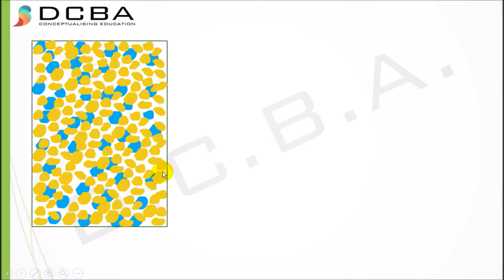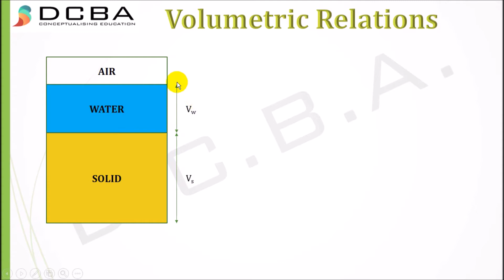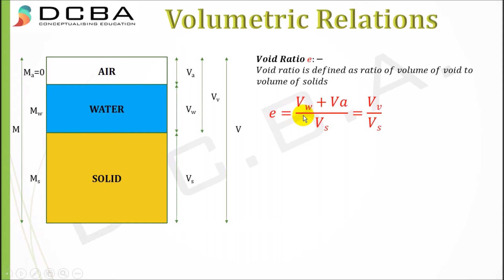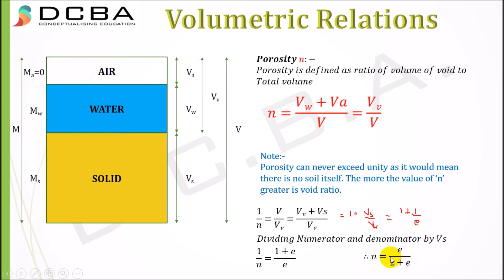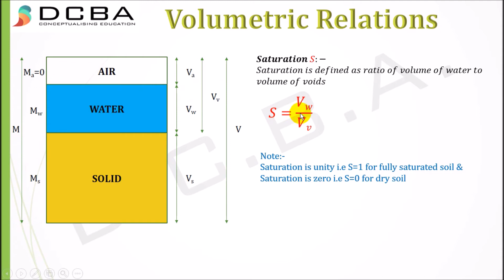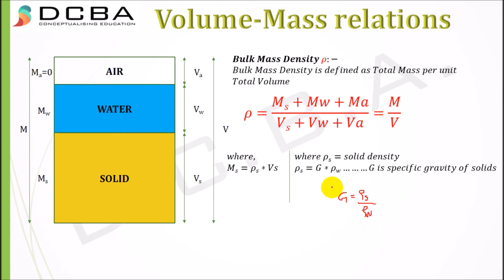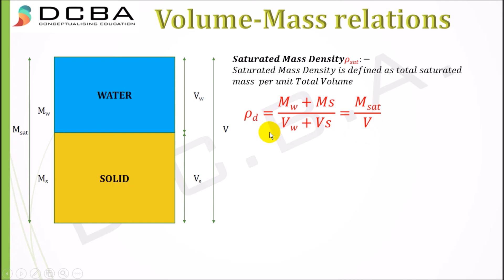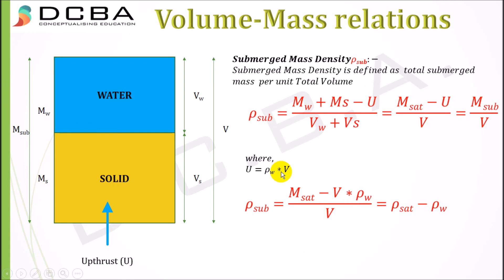Lecture 1 GATE Civil - Soil Mechanics- Phase diagram and Volume Mass Relations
This video deals about the most important diagram required in Geotechnical Engineering 3 Phase diagram and also volume mass relations.
This is the 1st part of this series total of 3 parts.